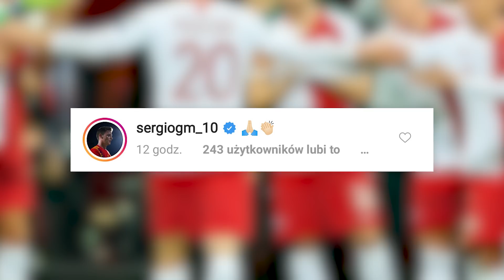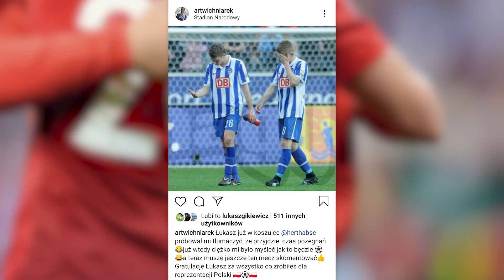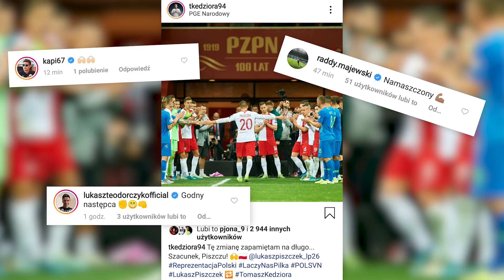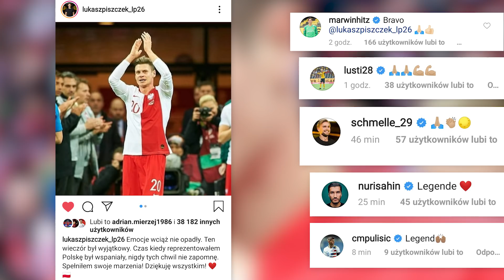REAKCJE PIŁKARZY na ostatni mecz Piszczka!